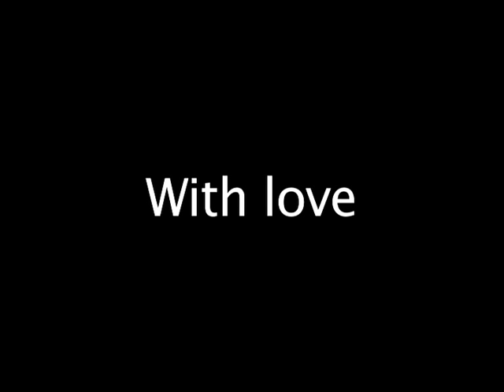To the Kids of CBS Belfast with love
A glimpse into the energy, joy, playfulness and gifts of the children of West Belfast participating in our theatre of the oppressed workshop